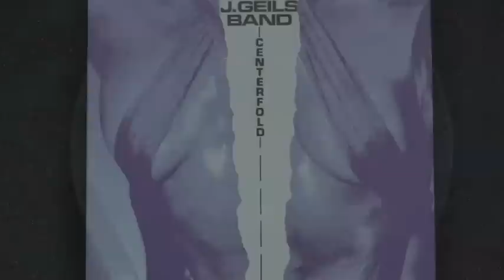J. Geils Band - Centrefold - Vinyl Play